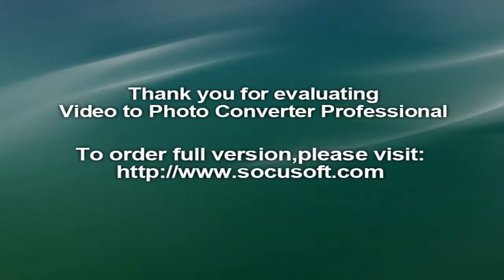Rio 2016 Live Heena Sidhu, Dattu Bhokanal, men’s hockey team in action